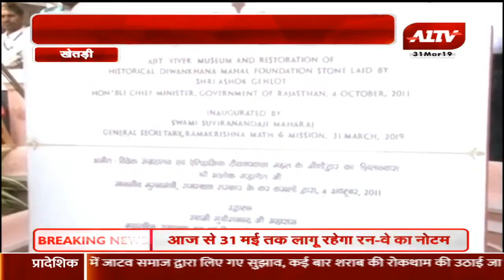खेतड़ी : अजीत विवेक संग्रहालय का स्वामी सुवीरानन्द महाराज ने किया उद्धघाटन